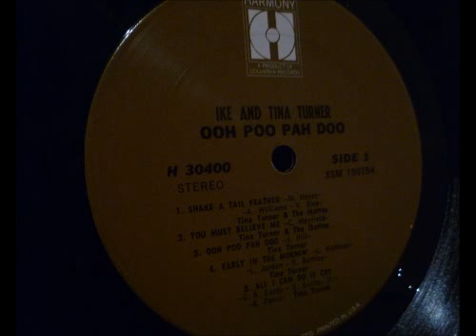Ike & Tina Turner - All I Can Do Is Cry (1965)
- This is soul-screaming at it's finest -

 Artist: Ike &Tina Turner
Album: Ooh Poo Pah Doo
              (Formerly titled 'The Ike & Tina Turner Show Vol. II)
Song: All I Can Do Is Cry
Composer: G.B. Gordy, B. Gordy Jr, R. Davis
Year: 1965
Genre: Soul
Label: Columbia

(No copyright or infringment intended)